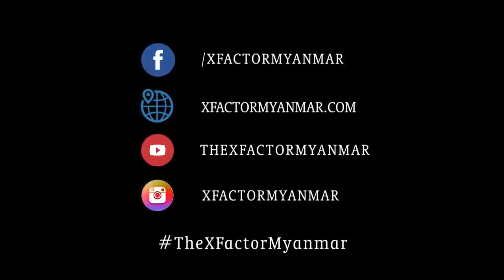Too Lay | Live Shows Week 9 | The XFactor Myanmar 2018